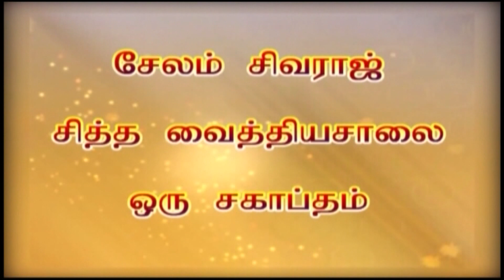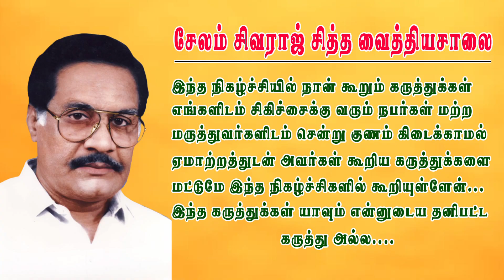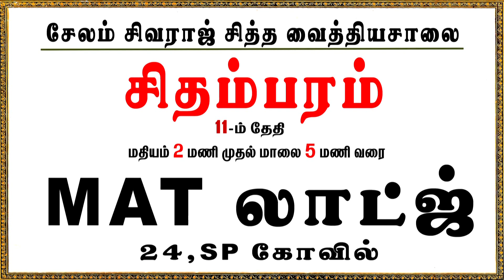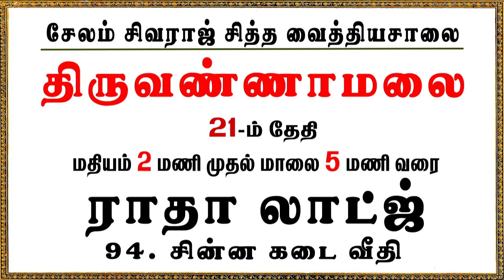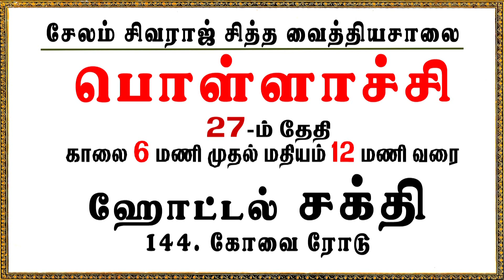13 to 25 வயது வாலிபர்களை சிறுத்த ஆண்குறியை குணப்படுத்த முடியாது ? | vinthu munthuthal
13 to 25 வயது வாலிபர்களை சிறுத்த ஆண்குறியை குணப்படுத்த முடியாது ? | vinthu munthuthal
     ஆண்மை குறைபாடு சம்பந்தப்பட்ட பிரச்சனைகளுக்கு உரிய தீர்வாக சிவராஜ் சித்த வைத்திய சாலையின் மருத்துவ அணுகுமுறை எவ்வாறு அமைகிறது என்பது பற்றி இந்த பதிவில் Dr. சிவராஜ் தாத்தா அவர்கள் தரும் விளக்கங்களை காணலாம்.

   சேலம் பற்றி சிவராஜ் தாத்தா: நவீன இந்தியாவில் சித்த மருத்துவத்தின் தந்தை; மனிதகுலத்திற்கு சேவை செய்வது கடவுளுக்கு செய்யும் சேவை என்று நம்பிய இந்தியாவின் புகழ்பெற்ற மருத்துவ நிபுணர்களில் ஒருவர்.

In this video, Dr. Sivaraj Thatha talks about the basic reasons for the infertility issues and how this can be cured through the herbal medicinal practices and products of Sivaraj Siddha Vaithiya Salai.

About Salem Sivaraj Thatha: The Father of Siddha Medicine in Modern India; One of the legendary Medical Professionals of India, who believed that serving Humankind is the service to God.

195, Tamil Sangam Rd, Rajaram Nagar,